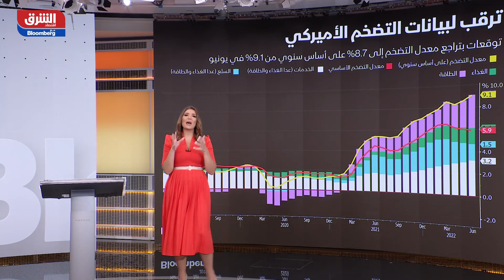توقعات بتراجع معدل التضخم الأميركي - شرق غرب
تترقب الأسواق الخبر الأهم اليوم وهو صدور بيانات مؤشر أسعار المستهلكين الأميركيين لشهر يوليو وسط توقعات بأن يتراجع معدل التخضم في الولايات المتحدة الأميركية إلى 8.7% على أساس سنوي من 9.1% المسجل في يونيو